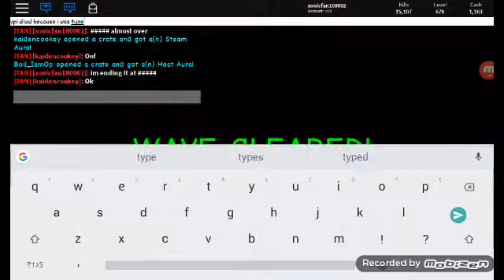Me playing with my friend in roblox